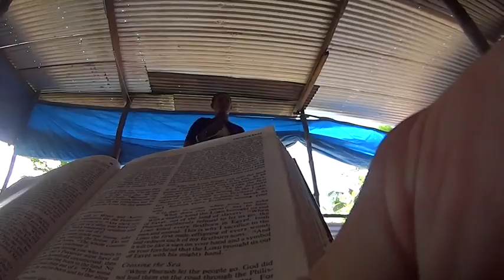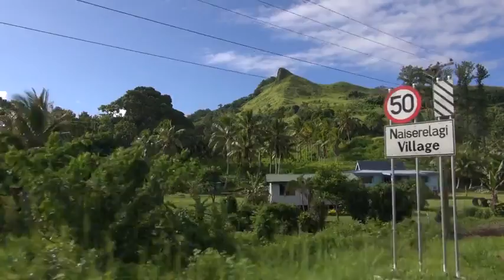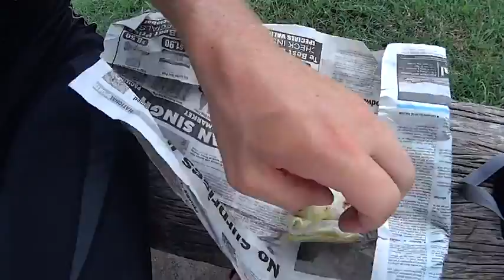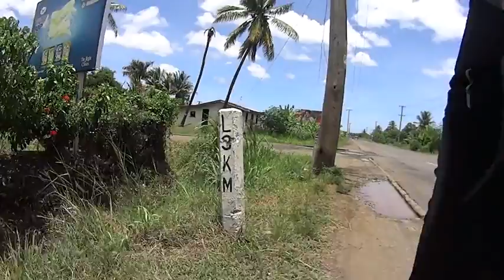Viti Levu Foot Steps